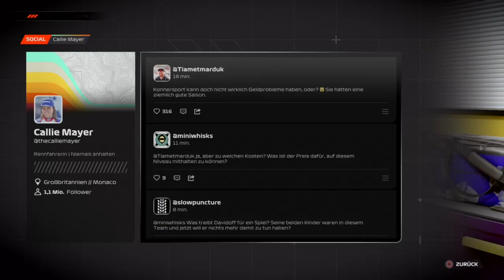Butler-Beef in Brasilien | F1 23 Braking Point 2